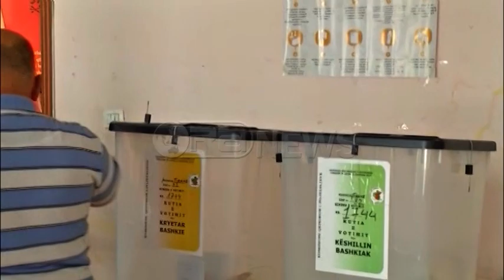Ora News – Basha, Ramës: Ti i ke të gjitha, Meta do vijë me ty, liro karrigen!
Kryetari i Partisë Demokratike Lulzim Basha në ditën e 60 të protestës në bulevard para kryeministrisë, ripërsëriti kushtin për qeveri teknike, ndëra tha se nuk bën asnjë pazar në kurriz të kësaj kauze. Basha, ironizoi deklaratat   e kryeministrit Edi Rama,  se Partia Demokratike  nuk ka as platformë e as lidership, duke drejtuar këtë thirrje:
Basha: Ti thua që, Lulzim Basha nuk ka as platformë, as ekip, as lidership. Ti e ke fare thjeshtë, ti i ke të gjitha, edhe Ilir Meta ka thënë do të vijë me ty, liroje pra karrigen ti japim shqiptarëve zgjedhje të lira dhe të ndershme. Nuk ka prill pa plaka, apo jo?! Do ikin edhe “plakat e prillit”. Ajo që bëhet më e fortë çdo ditë, ajo që bëhet më e madhe çdo ditë, është bashkimi i shqiptarëve për zgjedhje të lira dhe të ndershme; të lira nga krimi, të lira nga droga, të lira nga shteti i partive dhe partia shtet.
Basha iu pergjigj   kritikave të ndërkombëtarëve, kur tha se asgjë nuk e lëkund atë nga kërkesa për zgjedhje te lira. Nuk  iu referuar një  emri  konkret  por foli  për  ata ndërkombëtarë  që sipas tij recitojnë vjershat e Taulant Ballës.
Basha: Sado recitime nga goja e Taulantit apo  nga dora e Taulantit të bëjë çdo kush, dhe në çfarëdo gjuhe në Tiranë, këtu do të ketë vetëm zgjedhje të lira dhe të ndershme dhe vetëm qeveri teknike për ti garantuar ato.